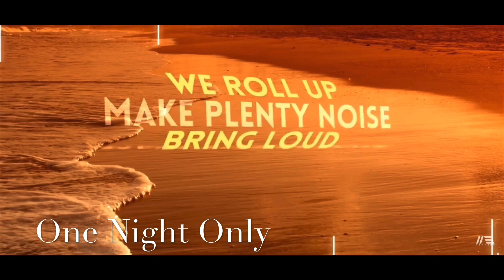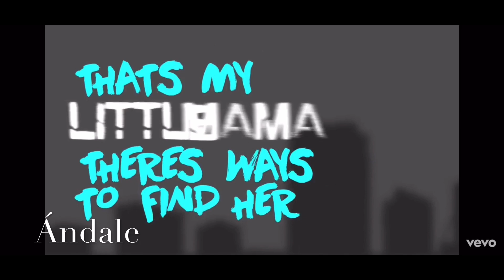FETTY WAP FEATURES ONLY REAL FANS KNOW (Pt. 3)